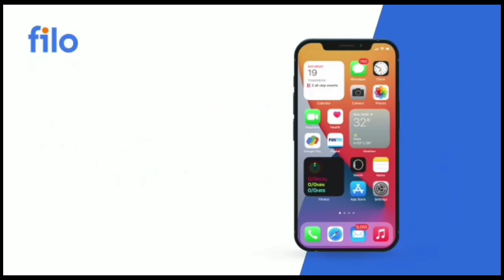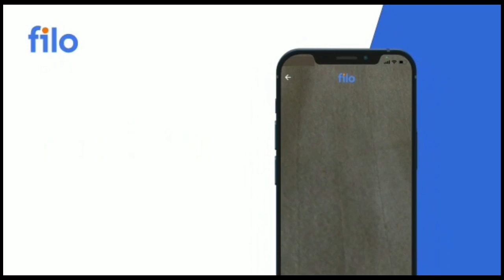NEET UG 2022 Postponed।NEET 2022 Postponed latest news today।NEET UG postponed 2022 latestNews toda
NEET PG POSTPONED 2022 LATEST NEWS TODAY | Neet ug 2022 Postponed | neet 2022 expected date| NEET 22

NEET UG POSTPONED 2022 LATEST NEWS TODAY | neet 2022 latest news today | neet 2022 expected date